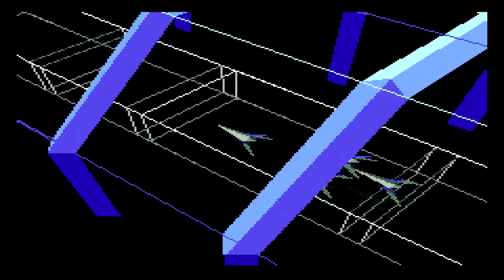Star Fox (SNES): Level 3 Playthrough (100% Score Average)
This is the hardest difficulty in the game. You better be up to the task because Andross and his army will show you and your team no mercy! This course consists of Corneria, the Asteroid Belt, Fortuna, Sector Z, Macbeth, and Venom (2 levels).

P.S.: Screw the Great Commander. I hate that fight with a BURNING PASSION.